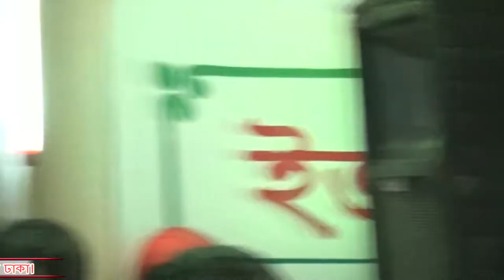৩৫ নং ওয়ার্ড পঞ্চায়েত সমাজ কল্যাণ পরিষদের উদ্যোগে ওয়াজ মাহফিল- Shah Wali Ullah